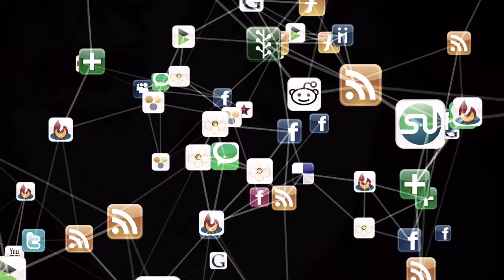OMG I JUST WATCHED A MASTERPIECE | PAPRIKA | CINEMATE MALAYALAM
Paprika is a 2006 Japanese animated science fiction psychological thriller film directed by Satoshi Kon. The film is based on the 1993 novel of the same name by Japanese author Yasutaka Tsutsui. It is Kon's fourth and final feature film before his death in 2010. The script was co-written by Kon and Seishi Minakami, who also wrote for Kon's TV series Paranoia Agent, the character design and animation director was Masashi Ando (known for Princess Mononoke, Spirited Away, Your Name), the music was composed by Kon's frequent collaborator Susumu Hirasawa, and the art director was Nobutaka Ike, who worked on all of Kon's works. Japanese animation studio Madhouse animated and produced the film. The Japanese voice cast featured Megumi Hayashibara, Tōru Emori, Katsunosuke Hori, Tōru Furuya, Akio Ōtsuka, Kōichi Yamadera, and Hideyuki Tanaka.